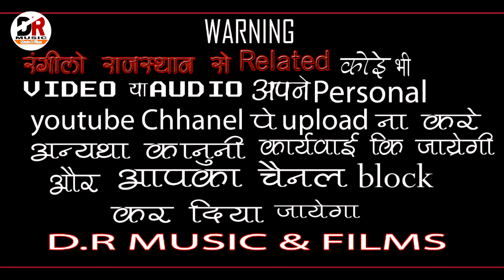Tuj Pe Dil Kuraban / स्वर - गुंजन लखावत की शानदार प्रस्तुति !! तुज पे दिल कुर्बान टहेला लाइव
Hi..

भजन -

गायक -